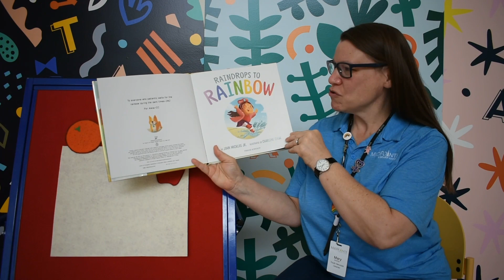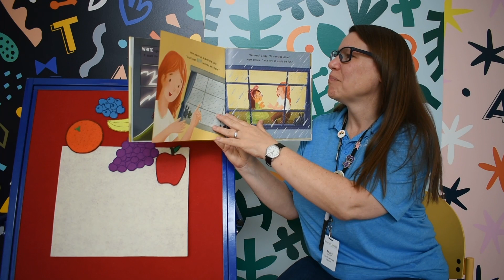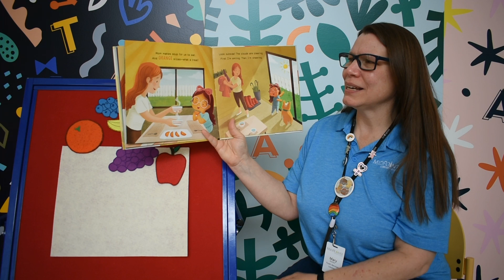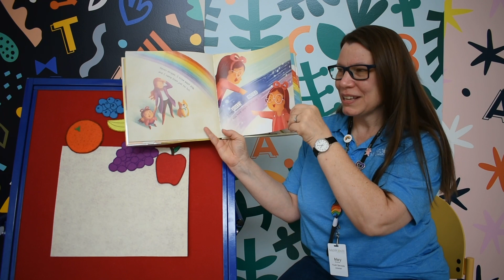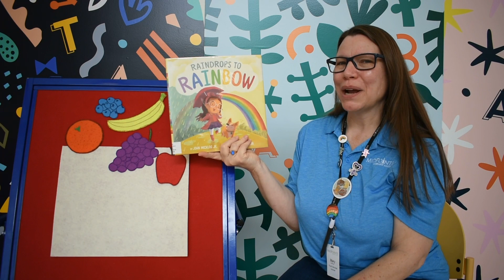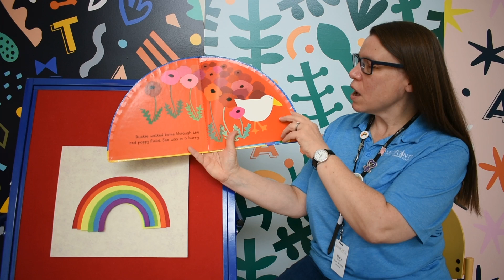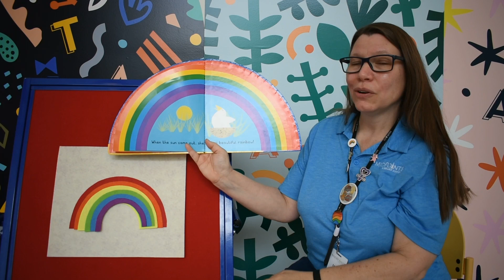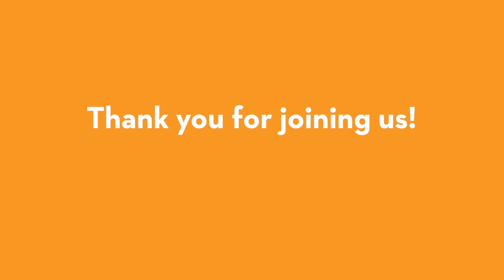Virtual Storytime with Miss Mary—Rainbows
Join Miss Mary for virtual storytime!

Books featured in this video:

“Raindrops to Rainbow” By John Micklos Jr.

“Duckie's Rainbow” By Frances Barry